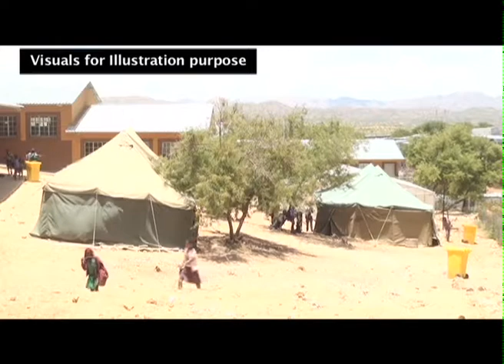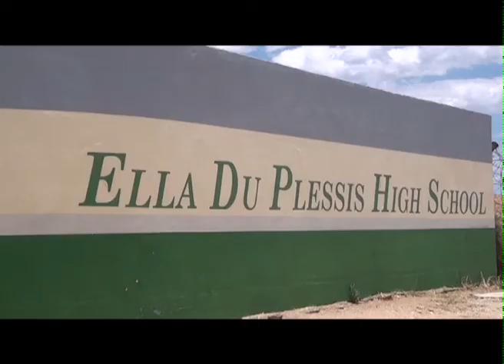Menstrual health & hygiene management critical in education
At a recent ceremony where the Communications Regulatory Authority of Namibia (CRAN) handed over sanitary essentials to the Ministry of Education, Arts and Culture - Namibia for the benefit of more than 700 girls at various identified schools across the country, the deputy education minister emphasized on the importance of mainstreaming menstrual health and hygiene management in the school curriculum.